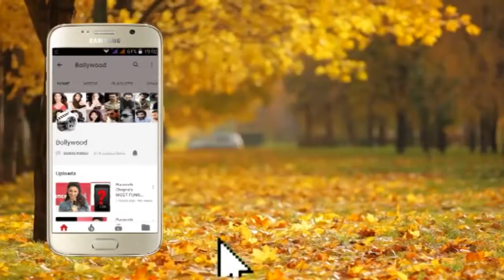Arjun Rampal's GF Gabriella Demetriades just turned mommy to an adorable baby boy got back in shape